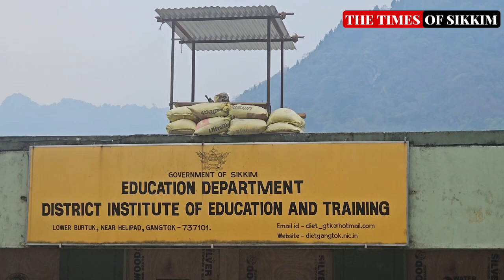SKM party candidates file their nominations for the upcoming by-election 2024